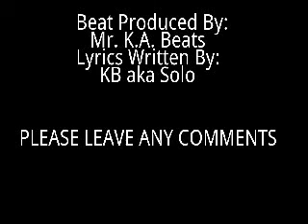Missin' You (Open Collab)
New Song Looking For New Artist To Try Their Luck And Get On The New Single "Missin' You (Open Collab" Produced By: Mr. K.A. Beats